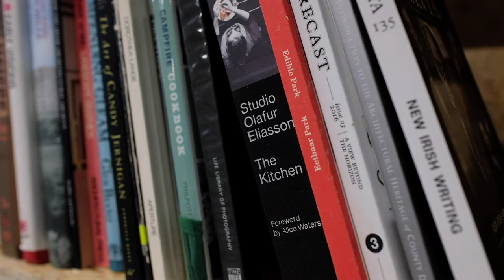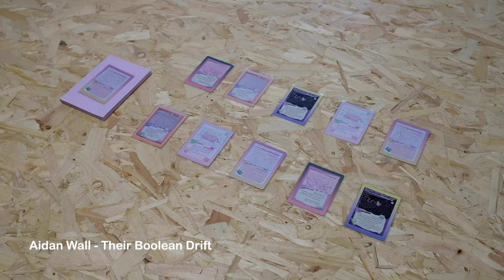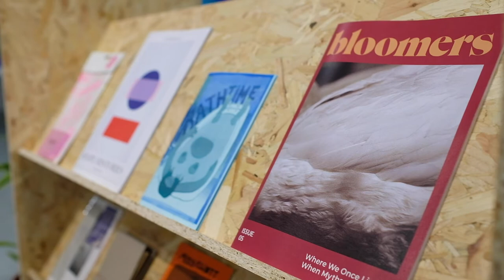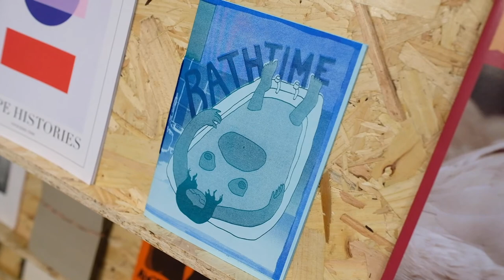Common or Garden Exhibition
Common or Garden uses the gallery as a space to propose and foster approaches based on the model of the commons in which resources, ideas and knowledge are shared and distributed democratically. By exploring processes of exchange, collaboration and learning, it asks: can we build practices rooted in collectivity?

The exhibition includes works by Chris Alton, Jérôme Bel, Emmet Brown and Aidan Wall. It also hosts a zine library, curated by Bloomers, and The Library of Common Knowledge, featuring books donated through an open call. The library is open to visitors to use and share throughout the exhibition.

The associated programme includes contributions from Chris Alton, Bloomers, Just Books, Victoria Brunetta & Kate O’Shea (Durty Books) and Fiona Woods and facilitates discussions on topics such as self-publishing, activism, commonist aesthetics and DIY culture.